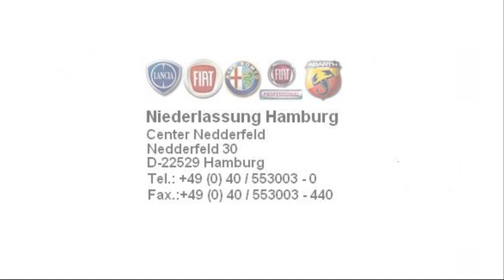Alfa Romeo MiTo Turismo 1,4 Darkwave schwarz 01122209 fiat niederlassung hamburg jetzt Stell.